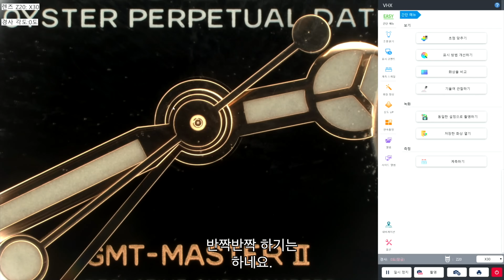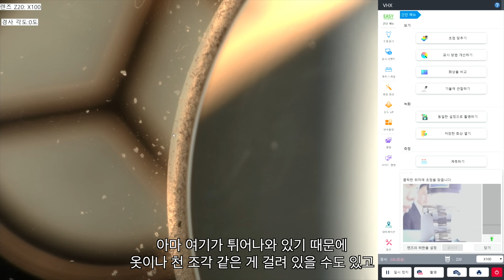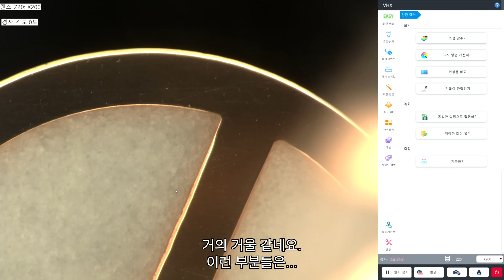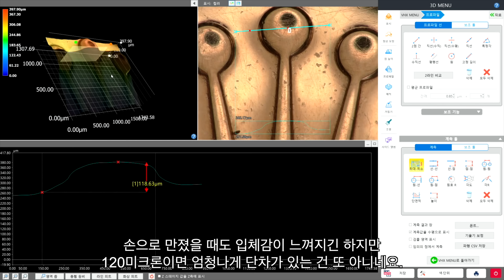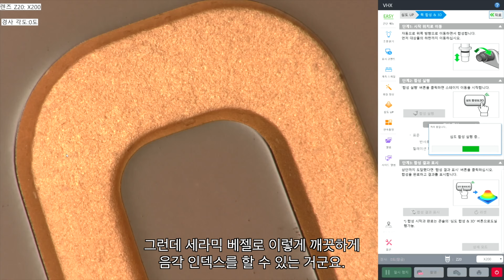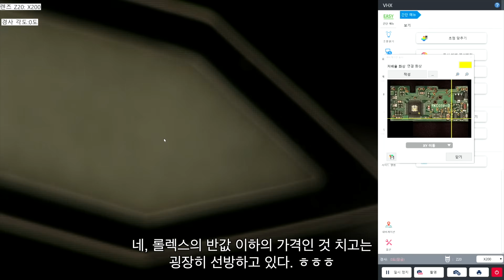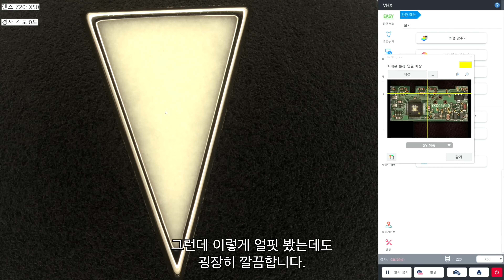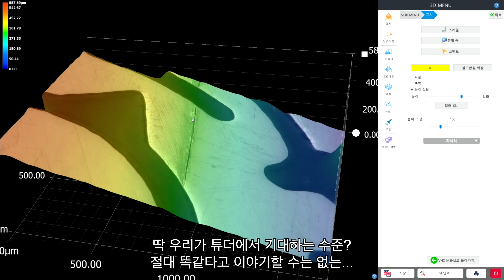고성능 현미경으로 롤렉스와 튜더를 비교해 보았다. (feat. 키엔스 현미경)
현미경으로 럭셔리 시계들을 자세히 들여다 봤습니다. 무자비한 배율 아래에서 드러나는 럭셔리 시계들의 인간미(?)를 확인해보시죠. 1편에서는 롤렉스와 튜더의 시계를 비교해봤습니다. 무거운 장비를 들고 울산까지 방문해주신 키엔스코리아 직원 분들께 감사드립니다. ^^